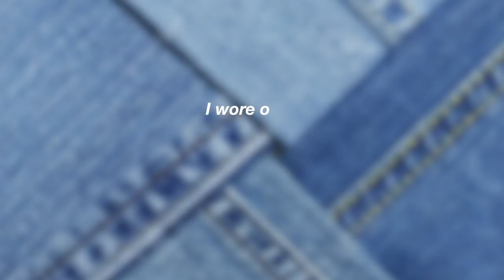I only wore DENIM for a week challenge!!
I only wore DENIM outfits for a week!! Double denim challenge?